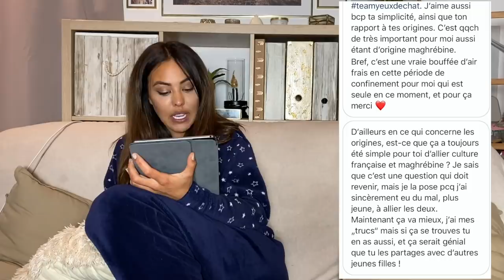☪️Je ne suis plus musulmane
Bonjour Salam Salut,
Cette vidéo est bienveillante , j'ai mis cette photo de couverture prise en turquie car je la trouve très belle simplement  et je suis pour la liberté des femmes , je pense que si on veux porter le voile on devrai pouvoir le faire librement et sans jugement , mais se n'ai que mon humble avis
Cette vidéo n'a nullement pour but de déconcerter les gens , si vous êtes bien ou vous êtes s'il vous plait rester y la religion est un libre arbitre
je vous embrasse que du love;
Et bon ramadan au concerner